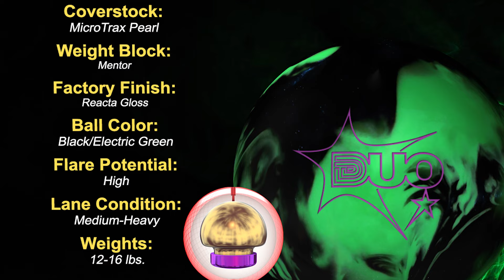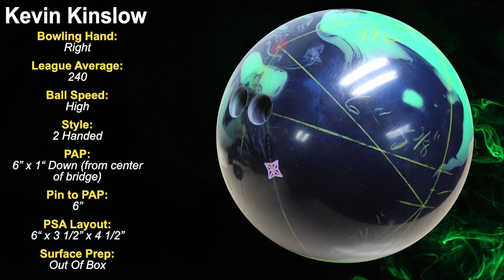bowlingball.com Roto Grip Duo Bowling Ball Reaction Video Review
Check out Tony Ruocco & Kevin Kinslow testing the Roto Grip Duo!

Add some dynamic power to your game with Roto Grip Duo!

Roto Grip is proud to introduce a special collaboration between the "Shafanie Duo"; Roto Grip PWBA staffers Shannon O'Keefe and Stefanie Johnson, and Big Brothers Big Sisters of America. Roto Grip has pledged to donate 5% of the sales to domestic distributors to aid the development and support of children within the program.

The appropriately named Mentor symmetric core will create a controllable motion midlane and offers plenty of forgiveness in the backend. Wrapped in the MicroTrax Pearl reactive coverstock, finished with Reacta Gloss, Duo will positively handle medium to heavy lane conditions with ease.
Here's what Roto Grip has to say about Duo:
Dynamic power to the core, the symmetrical Mentor™ Core was built to produce plenty of positive midlane motion, while also providing a generous amount of recovery and room for error down lane where you need it most.

Intro: 00:00-00:20
Tony Ruocco (1-Handed): 00:21-01:19
Kevin Kinslow (2-Handed): 01:20-02:15
True Left-Handed Shot: 02:16-02:30
Credits: 02:31-02:49